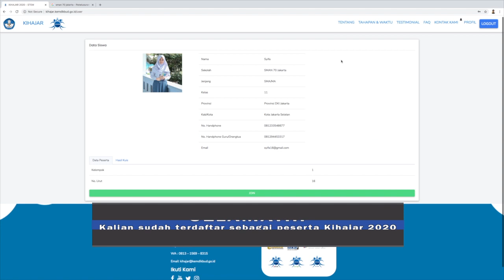TUTORIAL PENDAFTARAN KIHAJAR STEM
video berikut berisikan tentang langkah-langkah mendaftar Kihajar STEM. Bagi sahabat yang ingin mendaftar dan belum paham cara mendaftar, simak videonya yaa. Lalu ikuti langkah-langkah yang dijelaskan dalam video.

Untuk informasi lebih lanjut kalian bisa mengunjungi laman kihajar di kihajar.kemdikbud.go.id
Silakan follow akun instagram @tvedukasi_kemdikbud untuk mendapatkan update informasi seputar Kihajar 2020.